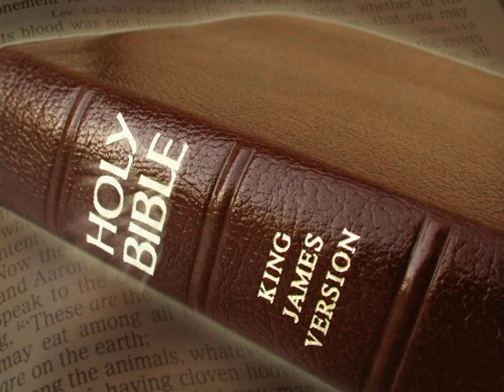King James Version Bible Audiobook Book of Leviticus Chapter 20